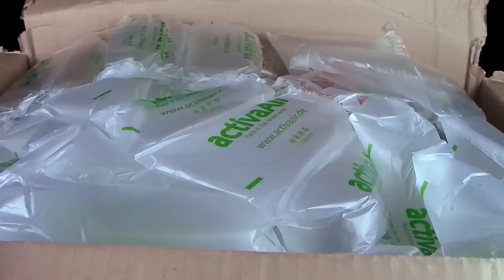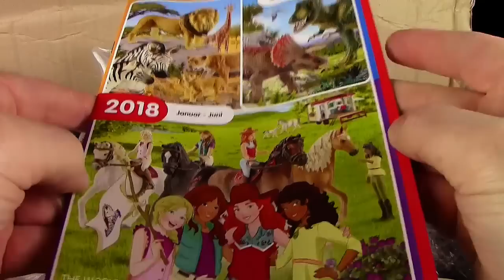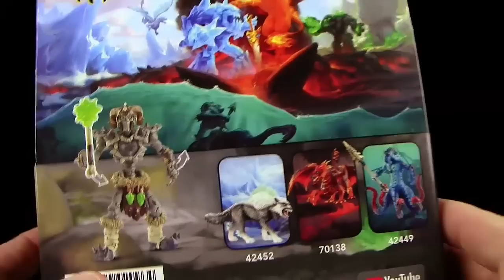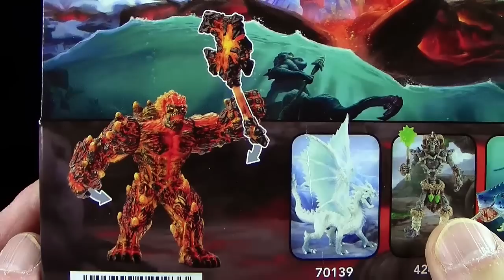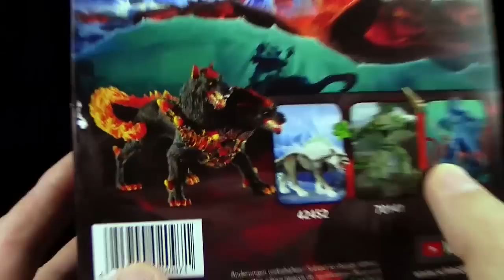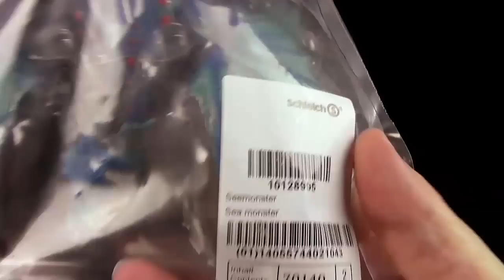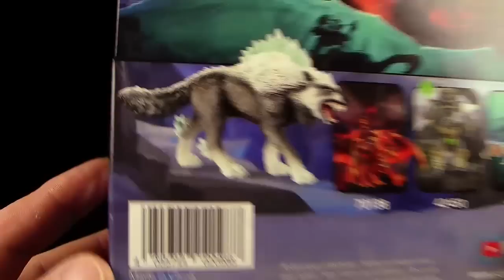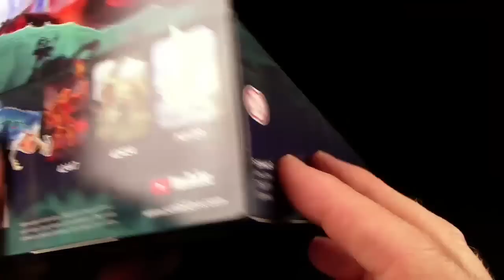Schleich ® Eldrador ® Creatures 2018 Fantasy Neuheiten Vorschau / News Preview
Schleich ® Eldrador ® Creatures 2018 Neuheiten

div. Bilder und/oder Video-Clips:
pixabay